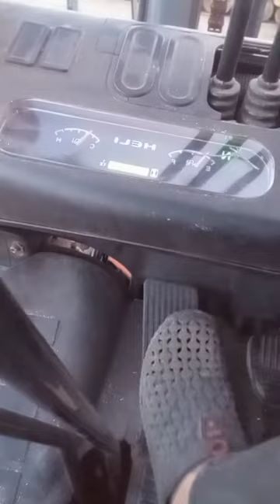forklift tutorial. manual.😁😁